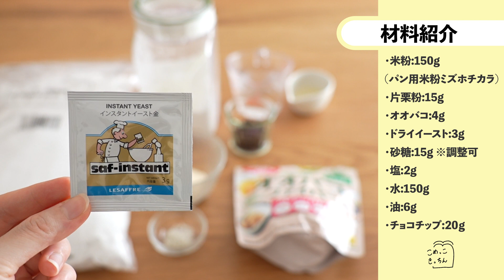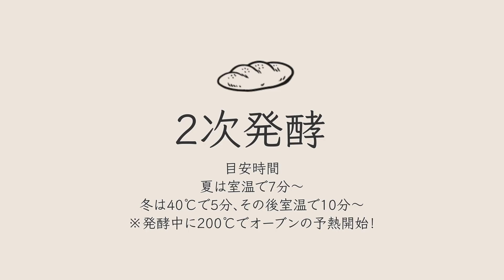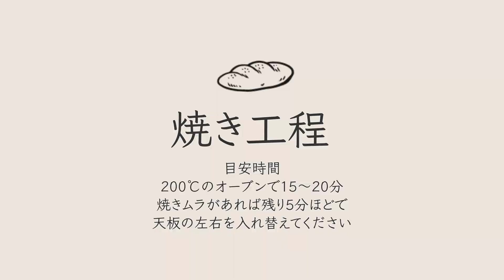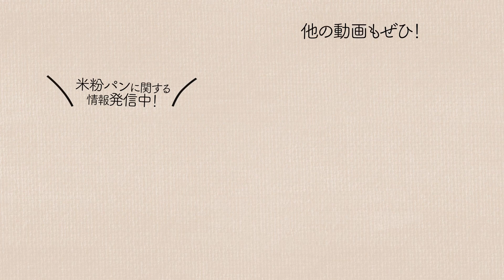【本当は教えたくない...！】あの大人気パンを米粉で再現⁈米粉のスティックパン(小麦・卵・乳不使用)/glutenfree bread/簡単レシピ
🎄超簡単絶品米粉シュトーレンのレシピを
12/4〜12/6まで特別価格で販売中！🎅
米粉パン講師が教える超簡単米粉パン！
簡単・おいしい・身体にやさしい
全てが詰まった手作り米粉パンが、皆さんの日常を豊かにしてくれますように...♡

■ ---おしらせ---■
✨📢その1
URLから友達登録して絶対ゲットしてください✨

▼ここでしかもらえない、必見3大特典！
🍞初心者でも0から米粉パンが作れるようになる
　「パーフェクトガイドブック」

🍞 動画受講が10%オフに
大人気の米粉ピザやナンなどのパンが、好きなときに作れる動画受講🍕

ご登録後1ヶ月間、米粉パンに関するお悩みなどをご相談いただけます☺️お答えできる範囲でお悩み解決できればと思います！(他の方のパンレシピに関することなどはお答えが難しいです🙇‍♀️)

レッスンのご案内なども優先的に配信します！
お楽しみに〜🥣✨

✨📢その2
単発レッスン&米粉パンコースの動画受講受付中！
▶︎単発レッスン
メロンパン・絶品ピザ・肉まんなど、バリエーションを増やしたい方におすすめ🍕

✨📢その3
米粉パンコース(オンラインレッスン)は夏頃開催予定🥣
①マスターコース②無農薬米粉パンコースの2種類があります！LINEから優先的にご案内予定です。

✨📢その4
パン講師の日常はInstagramにて発信中です！

🥣材料(6つ分)
プレーン3つ・チョコチップ 3つ
・パン用米粉ミズホチカラ ：150g
・片栗粉：15g
・オオバコ：4g
・ドライイースト(金サフ)：3g
　→その他のドライイーストの場合は発酵時間を5分〜伸ばして様子を見てください
・砂糖：15g
・塩：3g
・水：150g(※ポイントは下記参照)
・油：6g
・チョコチップ ：20g→溶けにくい製菓用がおすすめです

※パンに入れる仕込み水について
金サフの場合、基本は常温(20〜25℃)の水をご使用ください。
(赤サフやスーパーで購入できるイーストも同様に)
夏は発酵が進みやすいため、冷蔵庫で30分ほど冷やした冷水を使用するのがおすすめです。
白神こだま酵母ドライGに関しては、無農薬米粉パンコースにてお伝えしております。

⚠️米粉が変わると吸水率が変わるので、同じ米粉をご使用ください。
(当教室で無農薬米粉パンコースを受講いただいた方は、連絡いただければ分量などお伝えします◎)

⭐️生地の固さ調整
・パン生地が固い場合：水を追加で3gずつ追加する
・パン生地が柔らかい場合：米粉を3gずつorオオバコを0.1gずつ追加する

🥣焼き色がつかない、生焼けの場合
オーブンの温度を、レシピより＋20〜30℃あげて
15〜20分焼いてみてください

🥣材料参考リンク
▼米粉
パン用米粉ミズホチカラを使用しています🌾

▼オオバコ
オオバコは野草の一種です🌱
こちらを入れることで生地がまとまり、成形ができるパンになります。

❶伊藤漢方オオバコ/500g(Amazon).
上記の商品はコスパ◎なのですが、
500gとかなり大容量のため、
少量のものをご希望の場合は、下記もおすすめです！

❷富澤商店サイリウム(オオバコ) / 100g
実店舗が近くにある場合はそちらもおすすめです。

⚠️オオバコ(サイリウム)によって吸水率が変わってきます。原材料にオリゴ糖など添加されていないものをご使用ください。

▼ドライイースト(金サフ)
※他の商品を使用する場合は、発酵時間を伸ばしたり、適切な水温に調整してください。

・125g
→開封後は密閉容器に入れて冷凍保存がおすすめ

🥣my profile-プロフィール-
米粉パン教室「Naturam(ナチュラム)」主宰
定岡希咲(さだおかきさき)

大阪出身→2022年より夫婦で岡山の田舎へ移住🍑
2024年1月に第1子となる娘を出産しました☺️

立ち上げ当初は小麦パンをお伝えしていましたが、
自分自身や家族の身体の不調などをきっかけに
食への関心が高まり米粉パン専門へ🥐

現在は、オンラインセッションや動画販売をメインに、
米粉パンの魅力をお伝えしています。

「初めて会う感じがしない！」と良く言われる、
“先生っぽくない先生”です☺️笑
皆さんとフラットに、一緒に米粉パンを楽しんでいきたいと思っています🌷

皆様と、皆様の大切な人へと
幸せの輪が広がりますように…♡

※レシピの転載や商用で利用することはご遠慮願います。